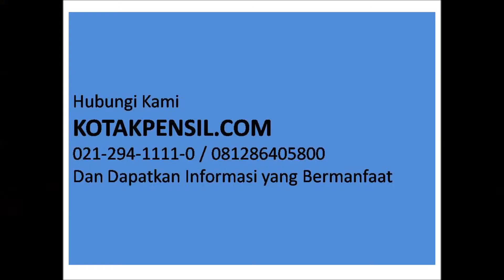Mesin Penghancur Kertas ZSA 1500 ST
Mesin Penghancur Kertas ZSA 1500 ST merupakan Alat penghancur kertas berukuran sedang dengan hasil potongan cross cut. Mesin ini cocok digunakan di kantor, rumah sakit dan pabrik.

Hubungi CS kami sekarang untuk mendapatkan harga spesial Mesin Penghancur Kertas ZSA 1500 ST :
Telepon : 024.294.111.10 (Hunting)